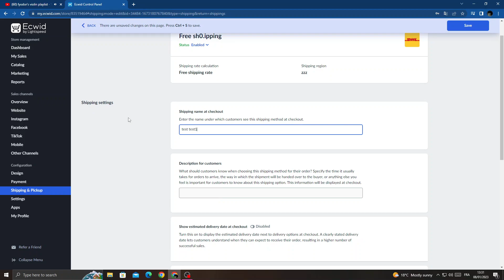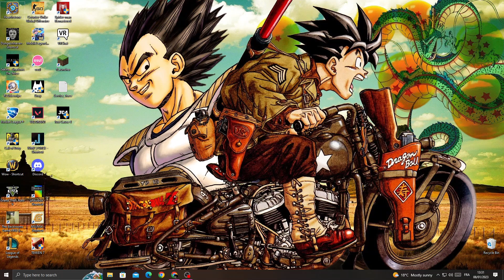How to Add Shipping Description For Customers on Ecwid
in this video we discuss :